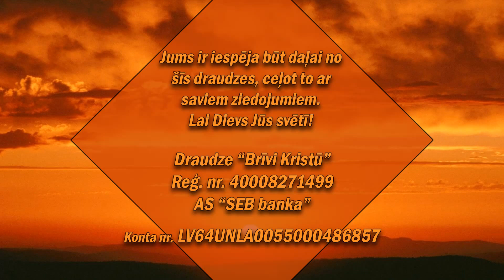Slavēšana/Поклонение 17.10.2021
Un Es likšu Dāvida nama atslēgu uz viņa pleciem, un viņš atvērs, un neviens neaizvērs, un viņš aizslēgs, un neviens neatslēgs. Jesajas 22:22